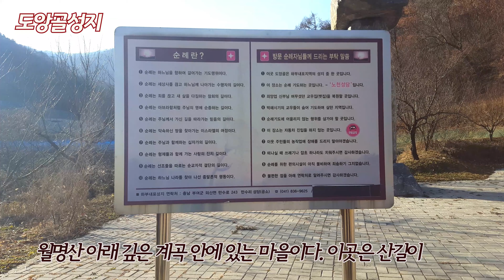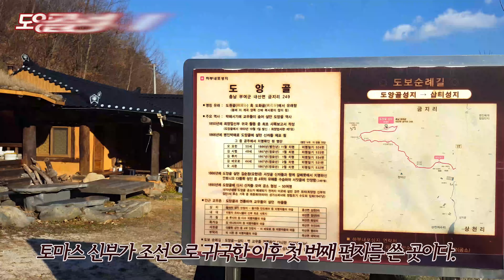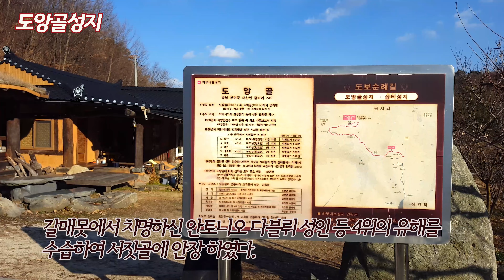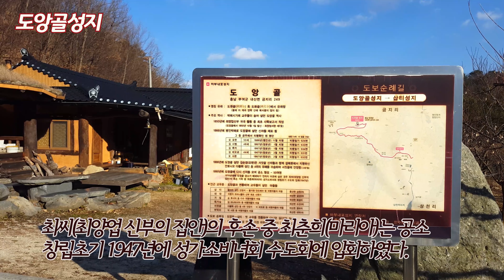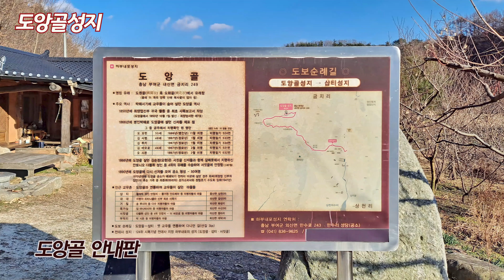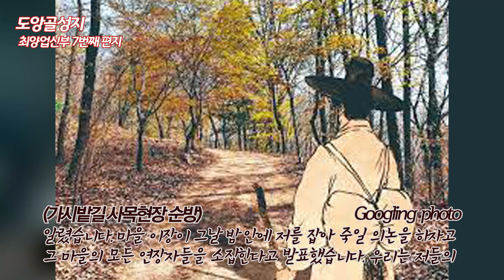도앙골성지, 왜? 노천성당. 최양업신부 7번째서한 작성한 교우촌(편지전문 읽어 드림)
00:00 도앙골입구
01:00 성지소개
05:44 김대건신부 최양업신부
07:20 일곱번째 편지전문 낭독(귀국비사秘史)
12:12 가시밭길 사목현장
16:59 납치당한 여인의 신앙
18:12 안나의 깊은신심
21:53 배척당하는 신자들
27:00 사제를 만나게 해주세요
29:51 사회관습과 신앙
31:07바르바라의 고귀한심심

도앙골성지는 하부 내포지방의 교우촌 이었다.  비밀리에 조선 입국에 성공한 최양업토마스 신부가 10개월의 험지 사목활동을 벌인 후 사목지 도앙골에 들러 신자집에서 1850년 귀국한 후 첫 번째 편지, 전체적으로는 7번째 편지를 작성한 곳이다.  당시의  어려운 조선교회의 실상을 들어 볼 수 있는 내용 입니다.
그 편지의 내용은 성지 소개 후 전체를, 음성과 자막으로 구성하여 낭독해 드립니다.